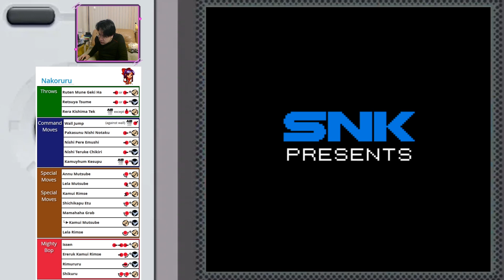(NeoGeo Pocket Color) Gals Fighters - 05 - Nakoruru - Lv 5